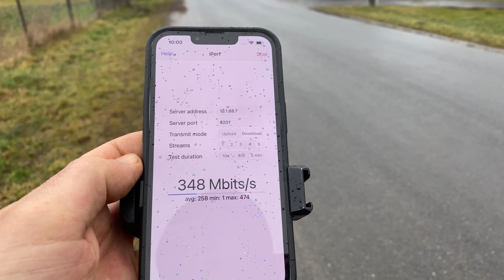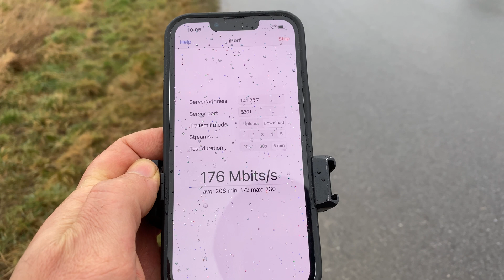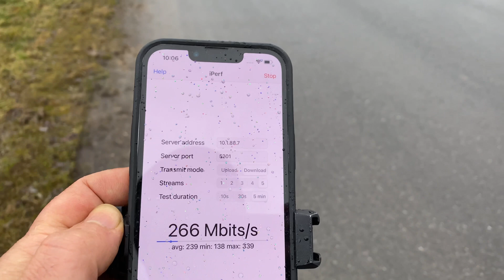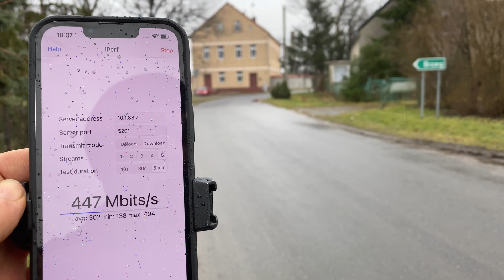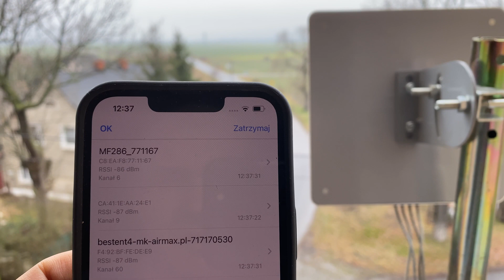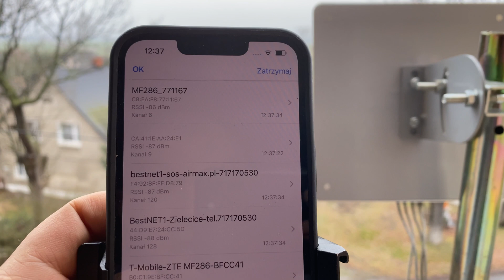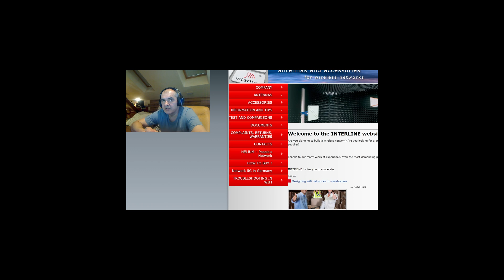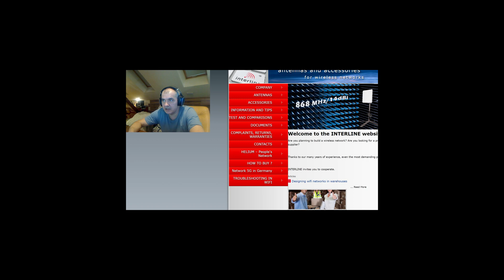Antena panelowa 4x4 dual band wifi, test terenowy - część 1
Testyanten, zasięg802.11ax, testprzepustowości. W tym filmie przeprowadziłem testy przepustowości w terenie na różnych odległościach, dwupasmowej anteny panelowej 4x4 MU-MIMO.